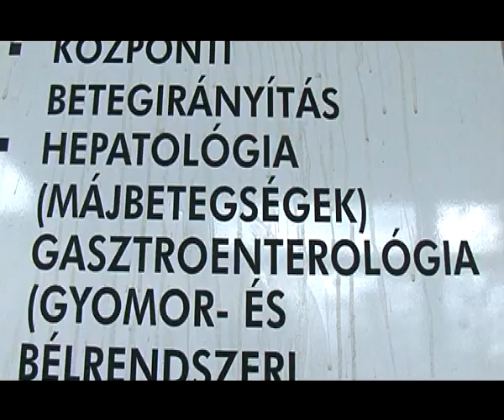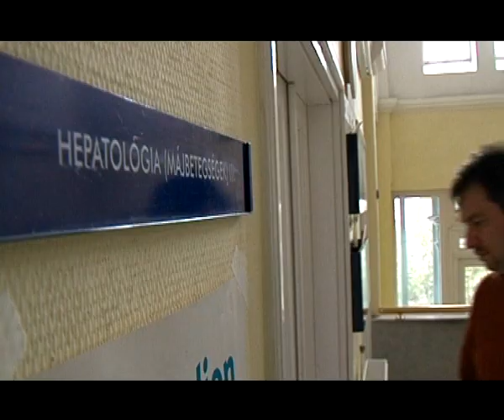Bárkivel megtörténhet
Megdöbbentő történet egy magyar hepatitis betegről.